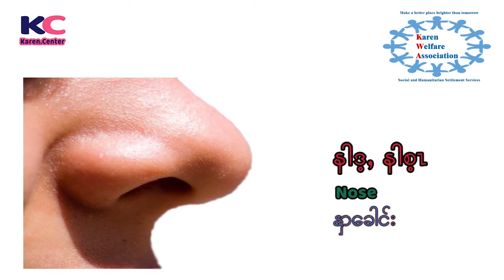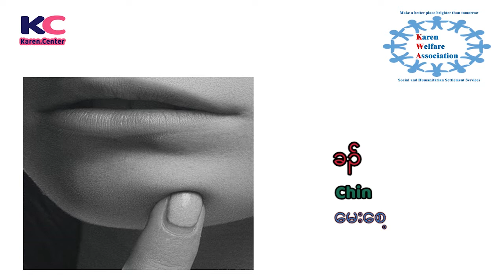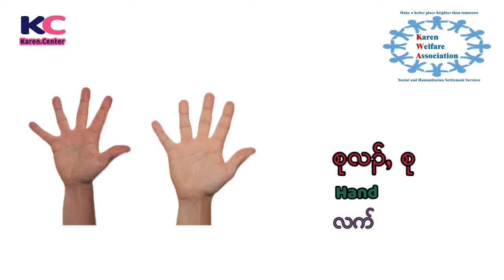Karen Vocabulary Episode 18 Karen Body Parts Full